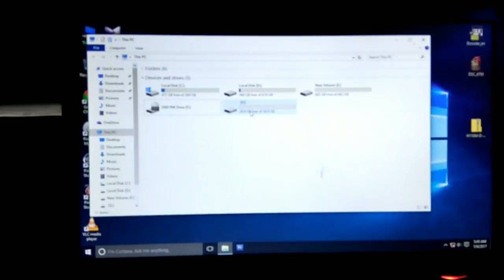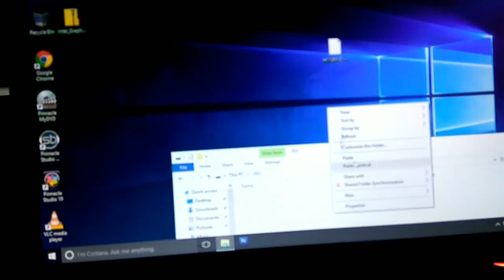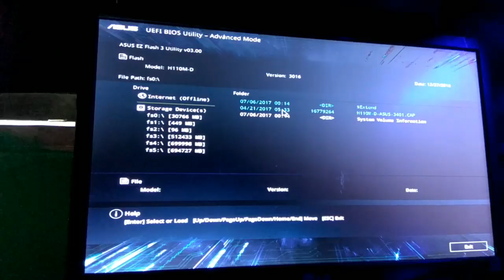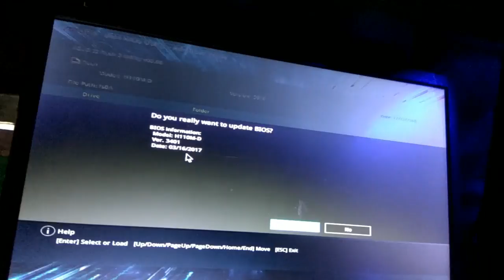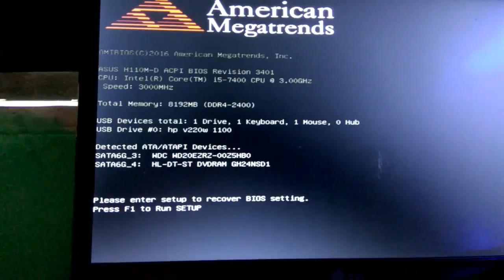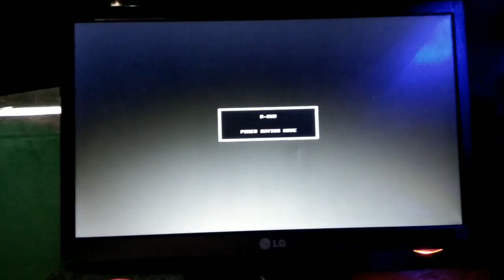How to update Asus BIOS Safely 2018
1- Download the Bios file from the official website of Asus by using your motherboard model number. Example Asus 110m-d..

2- Extract the zip file and copy to a flash drive (Pendrive, memory card).

3- Restart your pc and go to the Bios setting screen by pressing Delete or f2 key.

4- Go to the Advance Mode and click tools bar.

5- In the tool bar click Ez flash update.

6- Then you will get two options download from drive and download/update over Internet. You select download/update from drive.

7- Now you will get so many files just double click on the ccp file in right side and click yes.

8- Bios updating, wait 4to5 minutes

You have done :)

Bios update
Asus
Mother board
Asus 110m-d
2017
3401
Updated
Processor
Processing